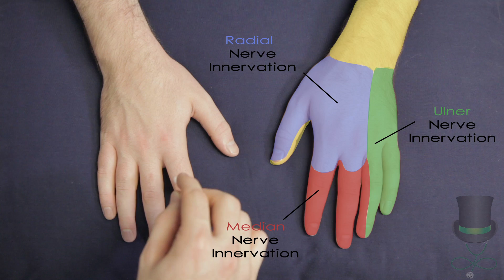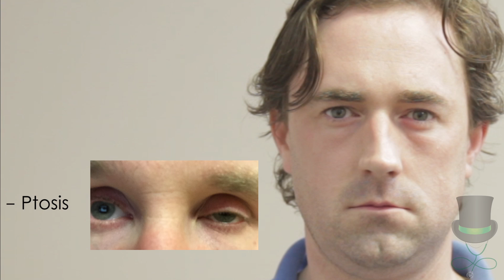The Thyroid Exam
A video on the main points of the thyroid exam.

The video was created as part of the Top Hat Tutorials app, a new doctor and student designed guide to the clinical examinations in medicine and surgery.

‘TOP HAT TUTORIALS’ is available in the Apple, Google and Windows app stores today.
Reached number 1 medical app in its first week of launch!
A must have for medical students no matter where they are studying.